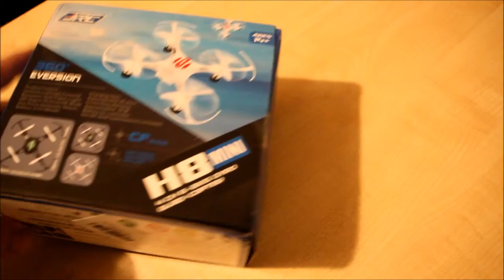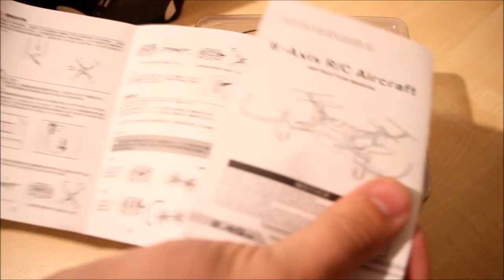Quadcopter JJRC H8 mini Simple unboxing / распаковка